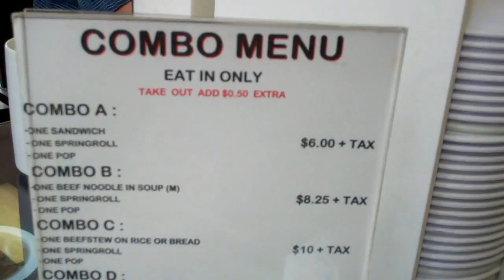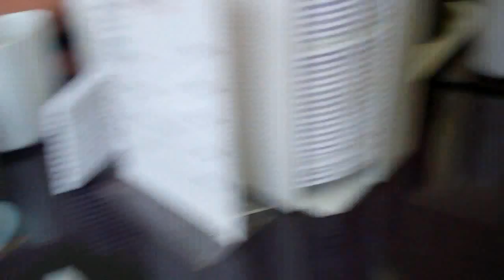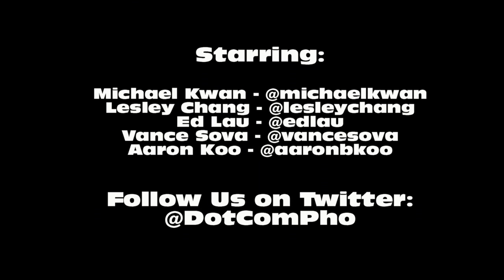Dot Com Pho: Overpaid Luongo Edition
- The Vancouver Dot Com Pho crew make their way to Bon Cafe on Main Street. They talk about the Vietnamese food, the Chinese spring rolls, the Vancouver Canucks, Roberto Luongo, and Apple's business practices as it relates to Google Android and Steve Jobs.